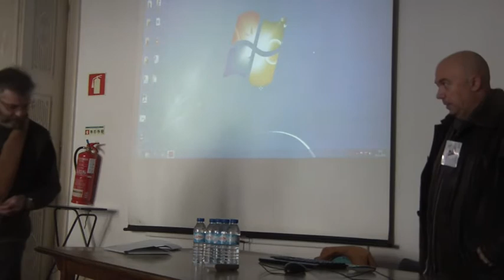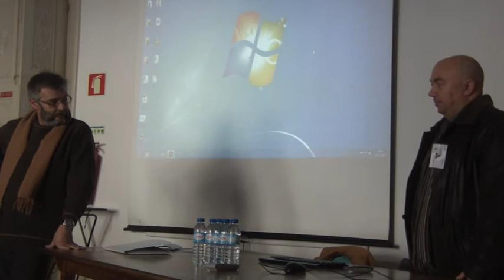00 Jorge Vaz abertura